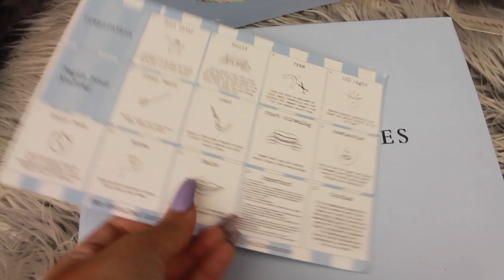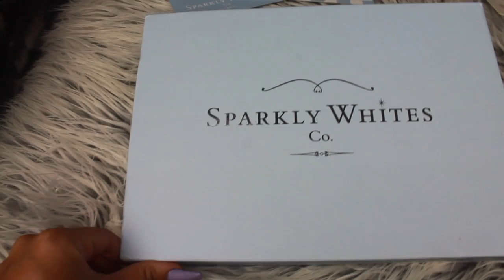DIENTES BLANCOS EN 30 MINUTOS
Hola bellezas!! En este video les explico como utilizar este blanqueador de dientes que a mi me ha funcionado de maravilla y se que a ustedes también les puede ayudar. Es efectivo y ves los resultados en solo una semana 30 minutos por día. Este producto es aprobado por dentistas.

Este video es sponsored por Sparkly Whites pero todas las opiniones son 100% honestas.

kayranicolemh@gmail